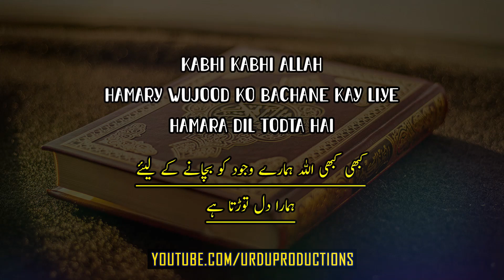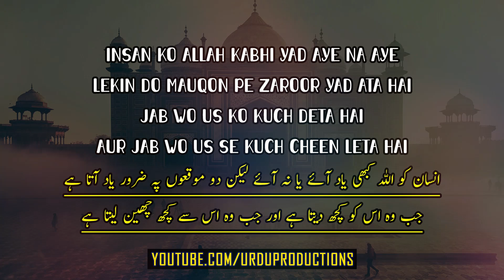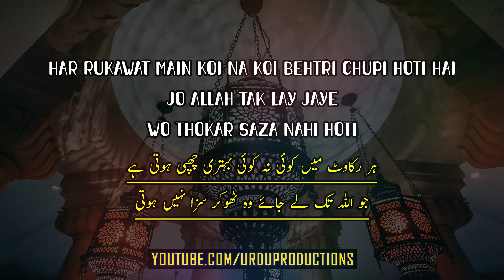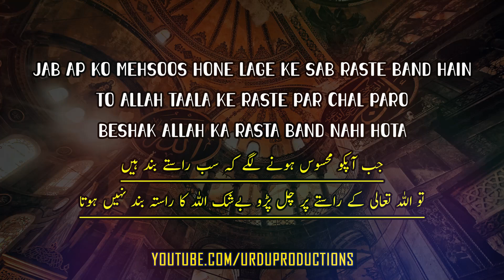ALLAH Ka Sath Dukh Dard Main | Motivational Quotes | Amazing Quotes | Urdu Islamic Quotes